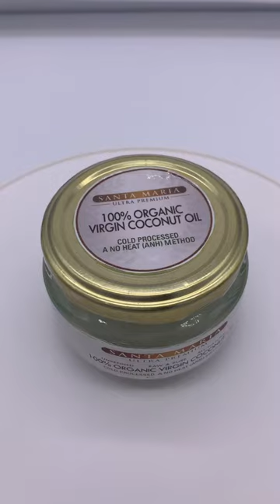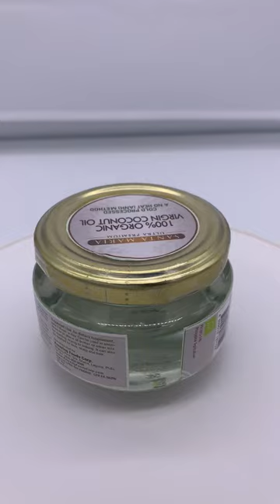WE FOUND IT! PREMIUM COCONUT OIL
Be an important part of promoting Philippine products in the US market. Let us know what you think.

* How much would you pay for this product?
* What type of store would you like to see this product in?
* Can you refer this product to a store owner, wholesaler, importer, distributor and e-commerce entrepreneur?